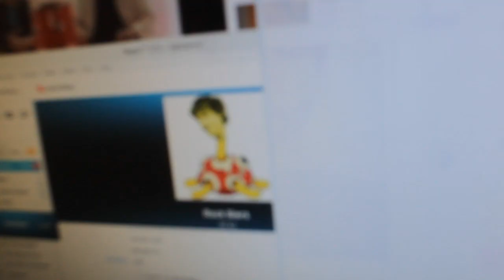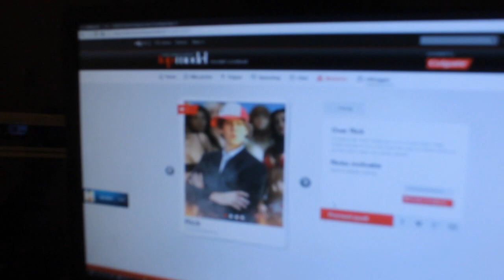STEM OP RICK: Als Hollands NEXT TOP MODEL!!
Tweet met

Deze week op BanjoTown om 17:00: